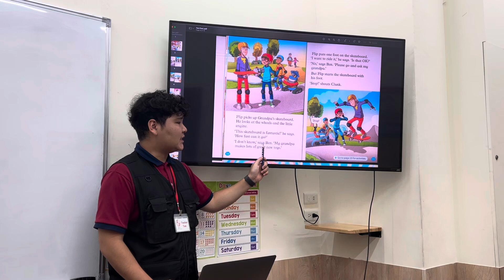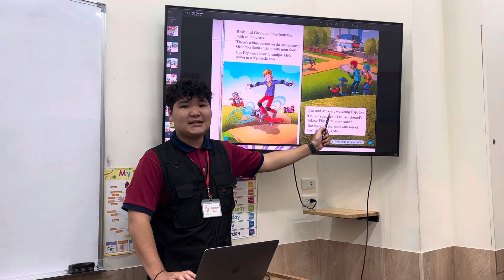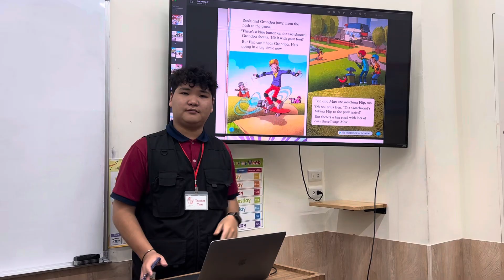Too Fast - Day2